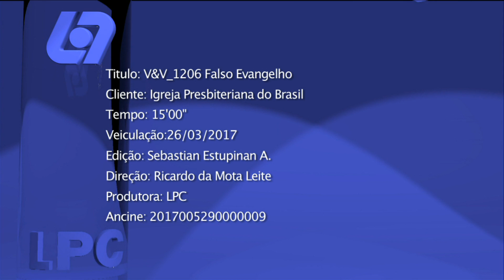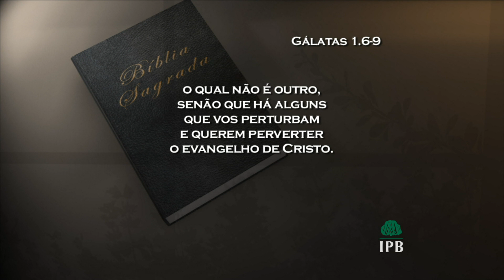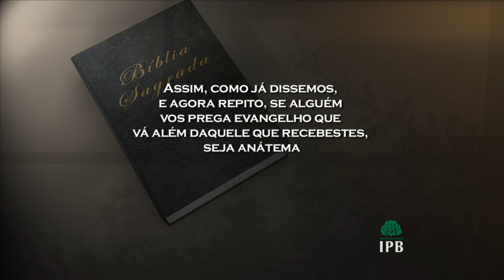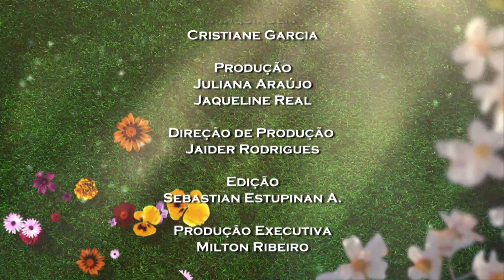Falso Evangelho - Verdade & Vida 206